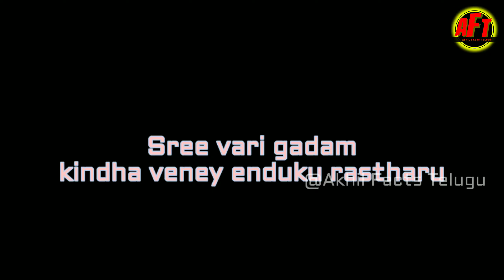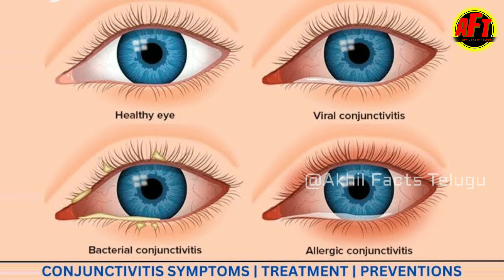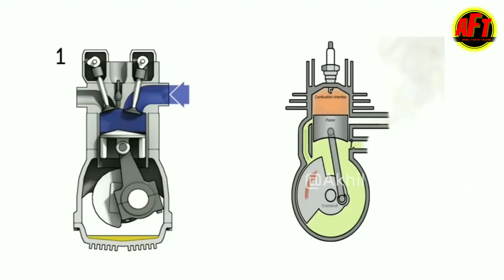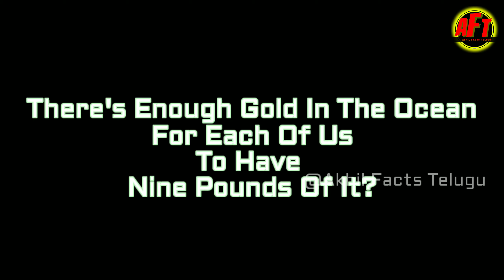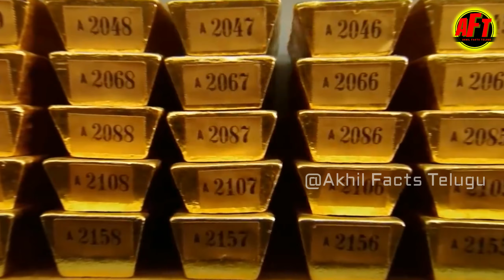Yugo Sako రామాయణం నీ INDIA లో ఎందుకు BAN చేసారు ? EP11 | Explained in TELUGU | Akhil facts telugu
mysterious facts in Telugu do watch it do comment ur opinion thQ